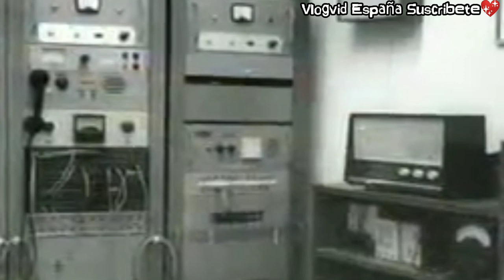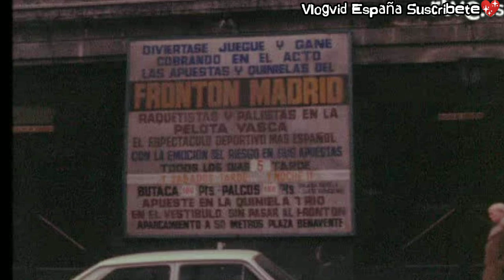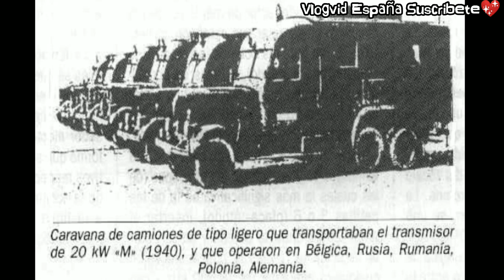Millán Astray fundador de la Legión, fundó Radio Nacional de España en 1937.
Radio Nacional de España fue fundada en Salamanca en 1937, por el General Millán Astray.🇪🇸🇪🇸🇪🇸
Adoptando desde un principio el adjetivo de Nacional y dependiendo de la recién creada Delegación del Estado para la prensa y propaganda.🇪🇸🇪🇸🇪🇸
He realizado este video, donde me extiendo un poco más en este acontecimiento histórico.😃😃😃
Un saludo a todos y buenas tardes.

Échale un vistazo a este merchandising oficial y apoya a Vlogvid España!

Canal para el entretenimiento, con magnificos videos que te haran pasar un buen rato, asi es Vlogvid España.